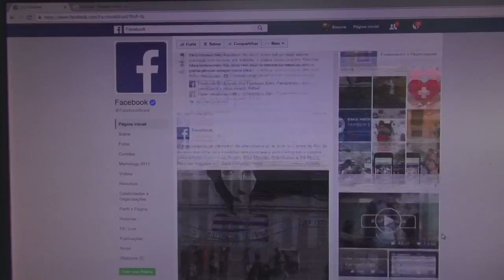Chamada TVE Repórter | TVE - Economia Compartilhada - 13/10/16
O TVE Repórter desta quinta (13/10), às 23h, aborda a economia compartilhada. O programa faz uma análise deste tipo de economia alternativa que está crescendo nas sociedades graças às tecnologias digitais e mostra exemplos que estão sendo realizados.

A reportagem mostra o compartilhamento de bicicletas no aplicativo We Bike, de troca de objetos no aplicativo Tem Açúcar?, a utilização de crowdfunding para financiamento na cultura e na área social e também mostra o funcionamento de sistemas coletivos, como o Airbnb para alugar moradias, e Uber, de transporte. Assim como o tema do programa, a reportagem também foi compartilhada entre duas repórteres, Simone Feltes e Angélica Coronel.